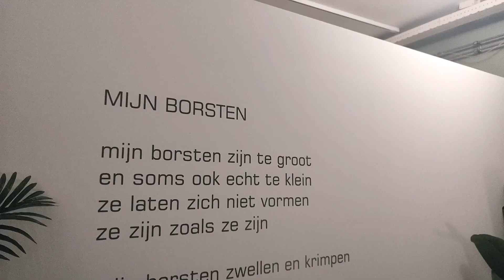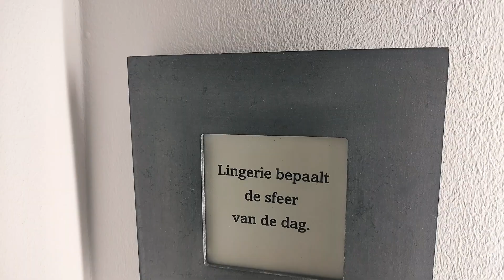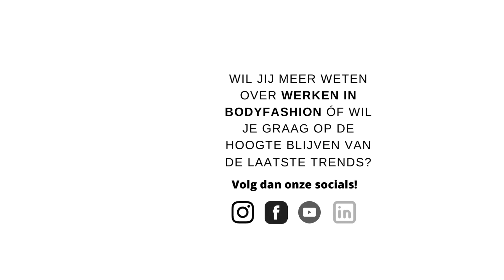KIM KOMT LANGS | Love-li Lingerie Zaltbommel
In deze aflevering van 'Kim komt langs', bezoekt Kim Ingrid en Alieska van 'Love-li Lingerie' in Zaltbommel.

Ingrid is een expert op het gebied van borstweefsel en deelt in deze video haar verhaal over hoe ze begonnen is met borstweefselbehandelingen in de winkel en hoe belangrijk deze behandelingen zijn. Ook Alieska, medewerker bij 'Love-li Lingerie', vertelt over hoe ze bij de winkel terecht is gekomen en waarom ze dit werk zo leuk en interessant vindt.

Wil je meer weten over borstweefselbehandelingen? Bekijk dan zeker deze video!

Vergeet ook niet om Bodyfashion te volgen op Facebook en Instagram voor meer tips en trends!